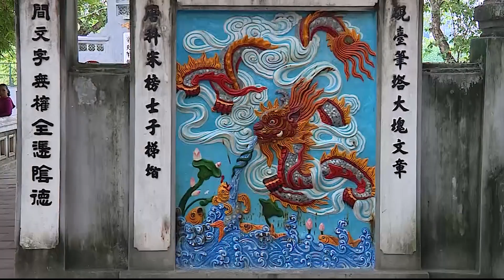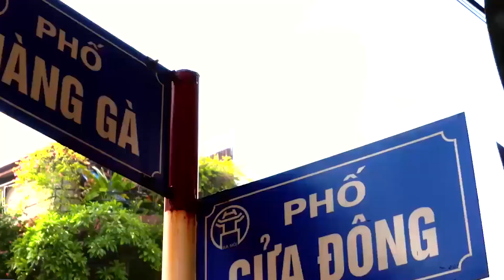HÀ NỘI XUÂN || Sáng tác: Nguyễn Thiện, Thể hiện: Lê Vĩnh Toàn